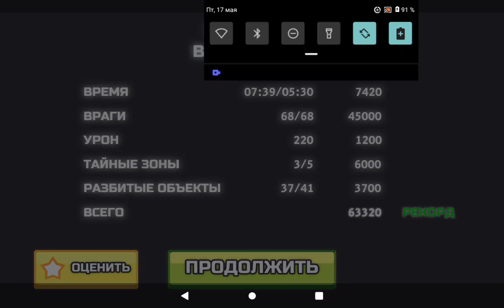Dan The Man - Act 3(Part 2)